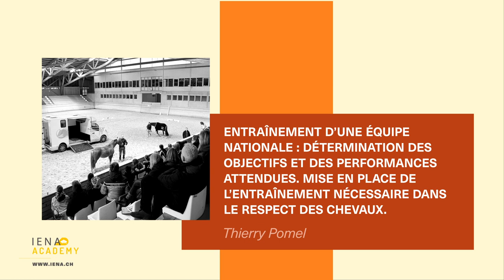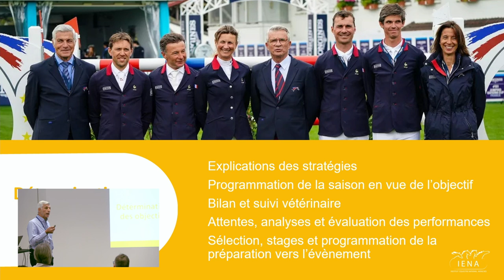Entraînement du cheval et bien-être | Thierry Pomel | Entraînement d’une équipe nationale